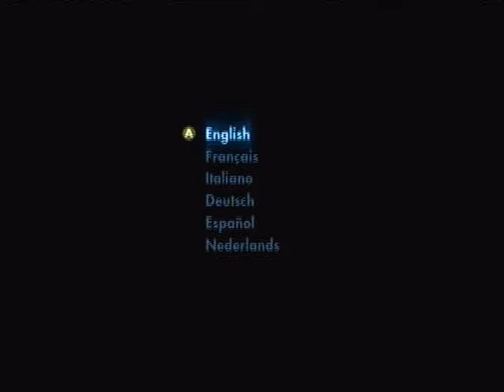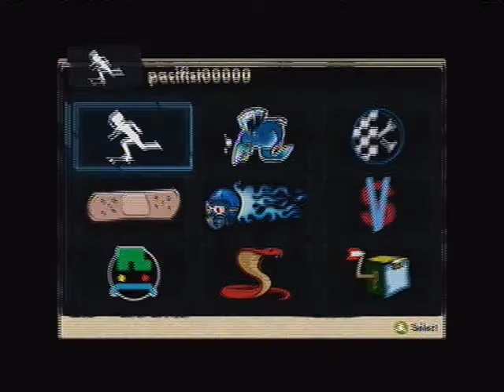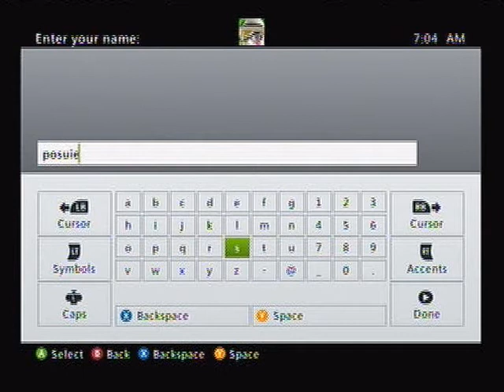Let's Play Skate 3| Part 01: Make Your Skater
We begin a the first episode of this awesome skating making our character, not skating.